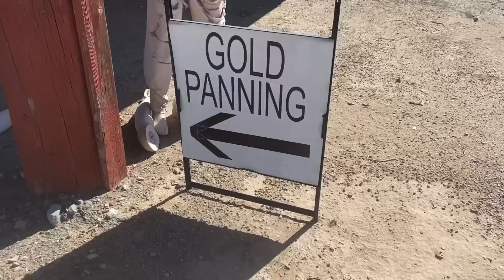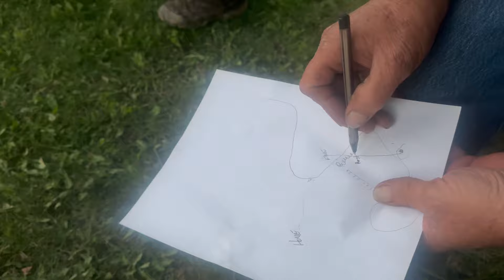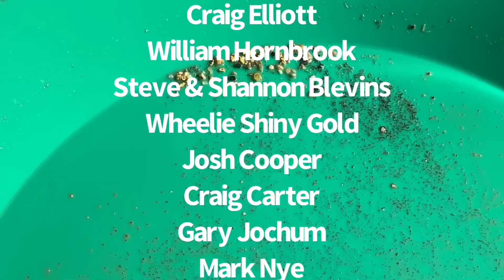Why did Festus hid the Gold? Searching for Lost Gold Bars & Gold Coins.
The story is that someone found a bunch of gold coins and bars and buried them near his homestead. We have an idea where. So we will see if we can locate the spot.
Using Polaroid cameras to help spot treasures.